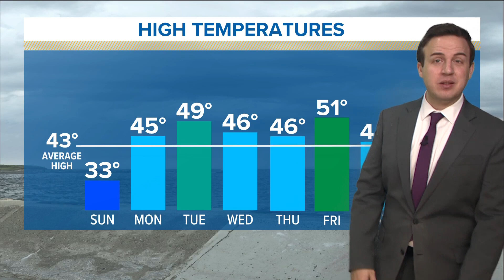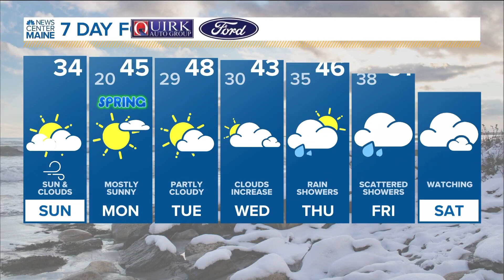NEWS CENTER Maine Weather Video Forecast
NEWS CENTER Maine Weather Video Forecast. Updated Sunday March 19, 2023 at 6AM.